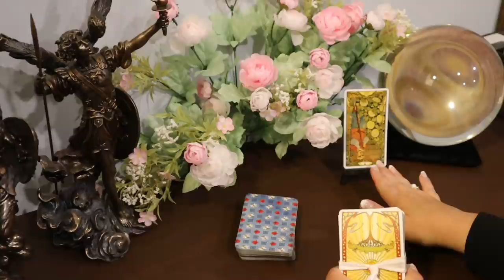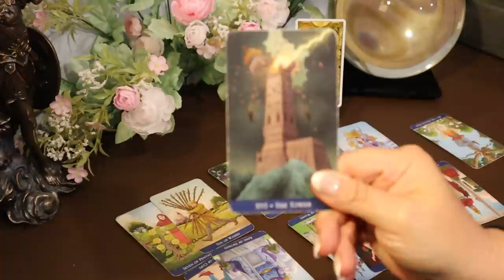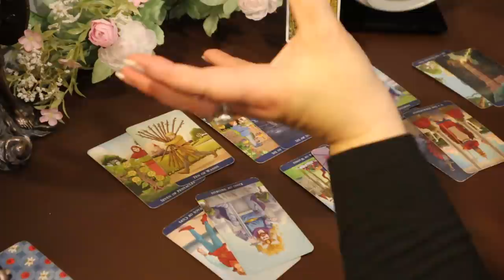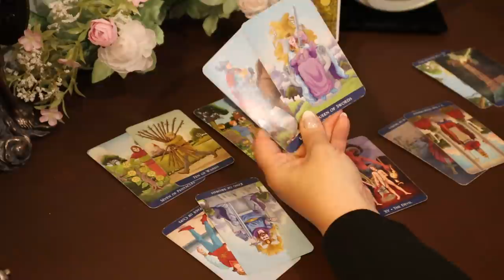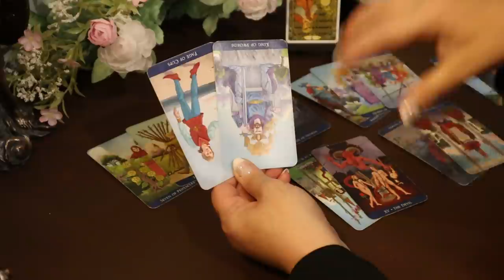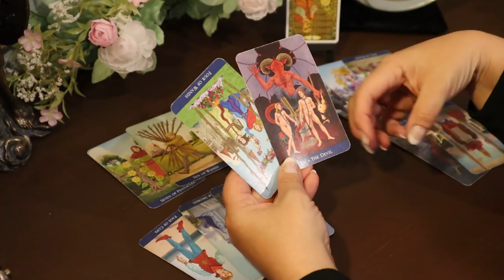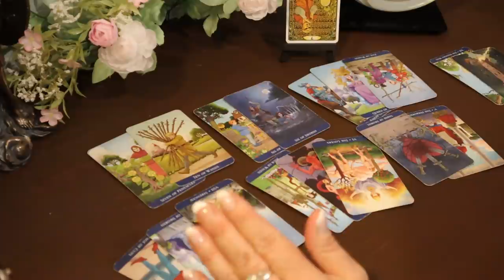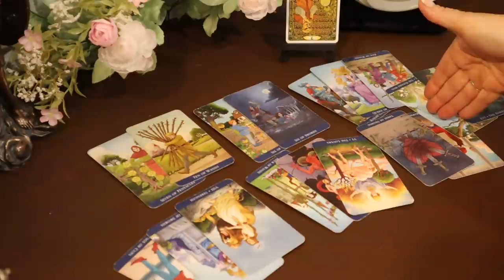Leo Week of May 18 - 24...You Know it's Time To Go...Leo May Tarot Reading